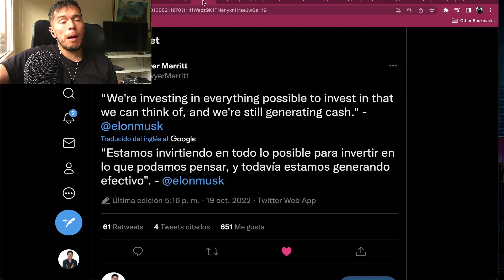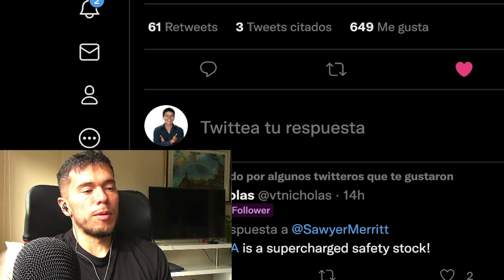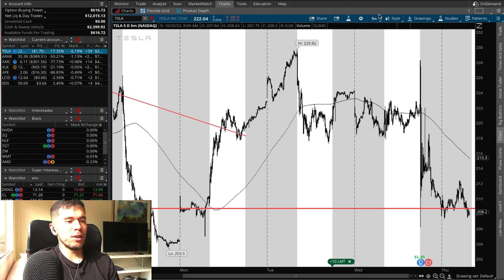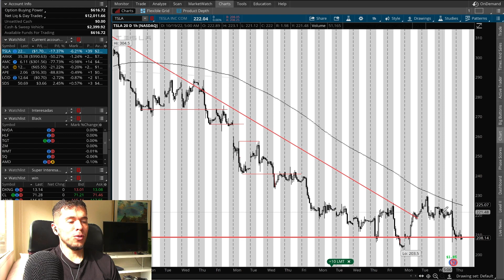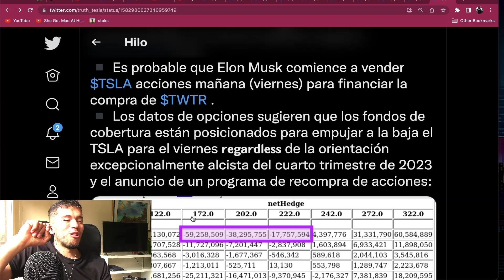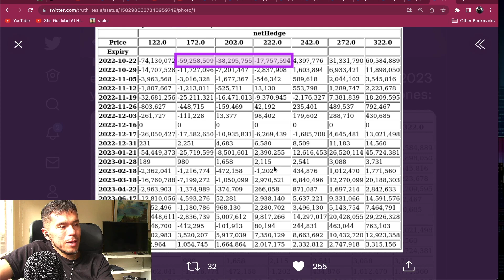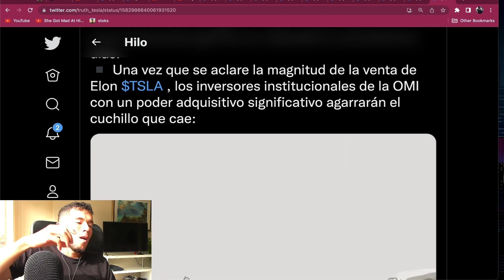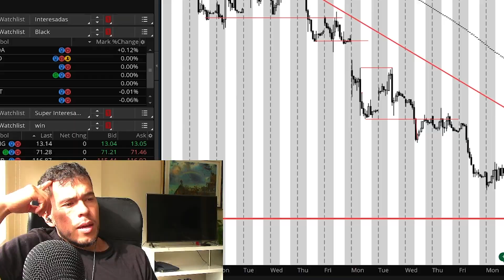Resultados Tesla Q3 2022 - Por qué TESLA Cae ?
En este momento la acción de Tesla cae probablemente a la especulación de que Elon Musk venderá acciones Tesla para la compra de Twitter.

Vamos a ver que pasa con Tesla, si podrá o no respetar los 200 USD.

Saludos
Daniel Zambrano